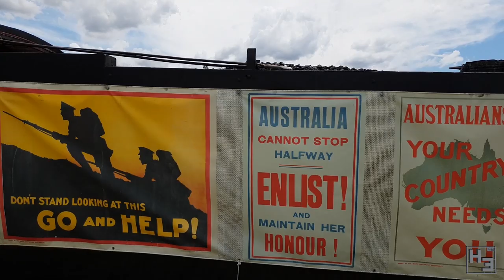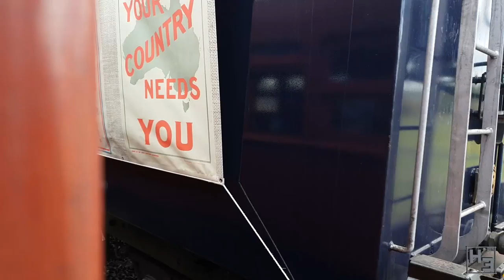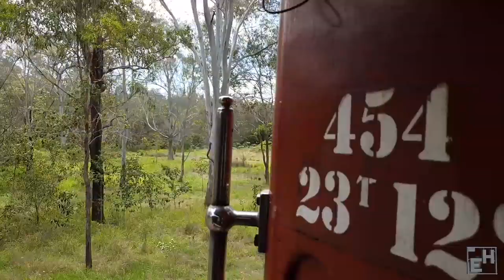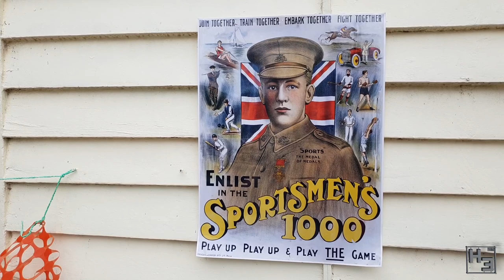2018 Remembrance Day Steam Train - Queensland Pioneer Steam Railway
The remembrance day troop train on Queensland Pioneer Steam Railway's Swanbank branch line! It was a very nice day featuring PB-15 448 and AC-16 221a Definitely recommended!
They don't do the troop train year round. Because it's not remembrance day year round, of course... but information and running times can be found at QPSR's

Apologies for some of the poor audio in this video I had a hard time removing things like crossing buzzers, the wind and children shouting.

I have merch! Buy a shirt! US store

If you want to come join me on Discord the link is